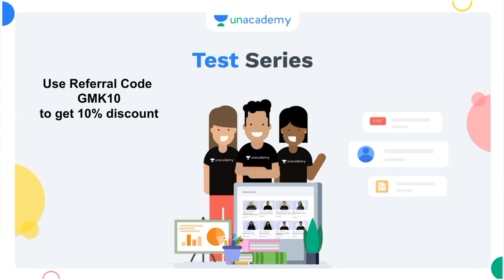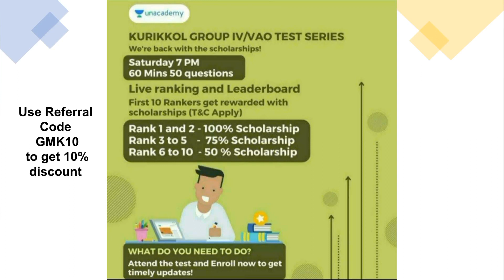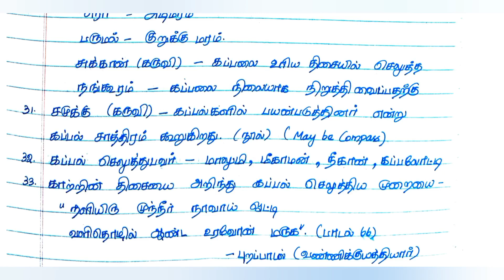Part 4 - Tamilar Vanikam- Tholliyal aivukal- Kadar payanangal தமிழர் வணிகம்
Unacademy Special Class Link:

Today Test Link @12 PM (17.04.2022)

Class 12 in Unacademy @8 PM (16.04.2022)

6th to 10th SAMACHEER BOOKS 50-SUBJECT WISE TEST SERIES

*For Payment:*

* UPI ID:*
lakshmi.poorani10-2@okaxis

பகுதி 4 தமிழர் வணிகம் - தொல்லியல் ஆய்வுகள் - கடற் பயணங்கள் / Part 4 - Tamilar Vanikam- Tholliyal aivukal- Kadar payanangal  TNPSC 2022  TNPSC Group 4 2022 / VAO Exam முக்கியமான குறிப்புகள்

 பகுதி 4 தமிழர் வணிகம் - தொல்லியல் ஆய்வுகள் - கடற் பயணங்கள் / Part 4 - Tamilar Vanikam- Tholliyal aivukal- Kadar payanangal   notes TNPSC Group 4 2022 / VAO Exam முக்கியமான குறிப்புகள்  / TNPSC Pothu Tamil 2022 பகுதி 4 தமிழர் வணிகம் - தொல்லியல் ஆய்வுகள் - கடற் பயணங்கள் / Part 4 - Tamilar Vanikam- Tholliyal aivukal- Kadar payanangal   TNPSC 2022